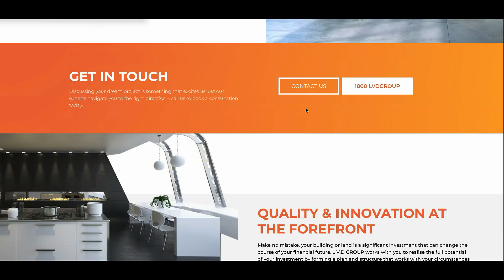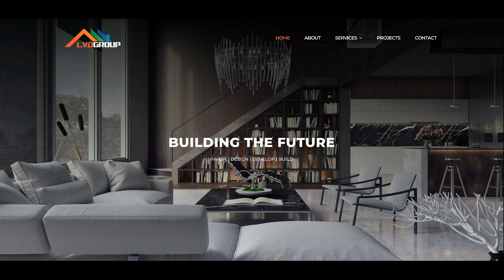Building The future government run organised stalking australia